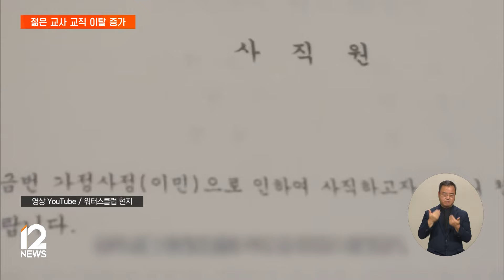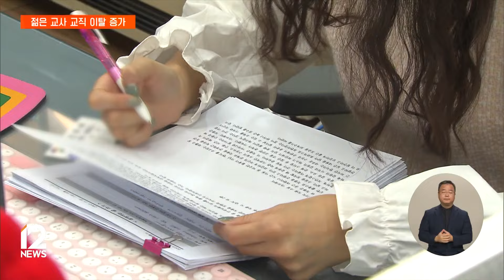추락한 교권에 열악한 처우…교단 떠나는 MZ 교사들 / EBS뉴스 2024. 07. 29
한때 최고 인기직업으로 통했던 교사, 이제는 옛말이 됐습니다.

교단을 중도에 떠나는 교사들이 늘고 있는데, 특히 20~30대 젊은 교사들의 이탈이 심상치 않습니다.

학생 지도도 너무나 어려워진 데다 열악한 처우가 개선되지 않고 있는 게 원인으로 꼽히는데요.

진태희 기자가 취재했습니다.

[리포트]

온라인 커뮤니티에는 이미 '교사 탈출기'가 쇄도한 지 오래.

임용 첫 해 바로 학교를 그만둔 한 초등교사는 '무너진 교권'을 실감했다고 털어놨습니다.

인터뷰: 의원면직 초등교사 A씨
"학부모로부터 매일 전화가 오고 문자가 오고 매일 저를 탓하는 소리를 들어야 했습니다. 이런 학부모나 이런 학생을 언제든지 만날 수 있는 건데 제 인생을 운에 맡기고 싶지 않다는…."

문제행동 학생을 맡았던 경험도 학교를 떠나는 계기가 됩니다.

인터뷰: 의원면직 초등교사 B씨
"문득 저를 힘들게 했던 우리 반 아이가 떠올라요. 지금은 그 아이가 고마워요. 어쨌거나 저를 학교 밖으로 등 떠밀어줬으니까요."

또 다른 2년 차 초등교사는 열악한 처우 때문에 미래가 그려지지 않는다고 말합니다.

인터뷰: 의원면직 초등교사 C씨
"내(부장)가 올해 10년 차인데 300만 원이 안 된단다. 5년 차에도 10년 차에도 제자리걸음인 미래는 잘 상상이 안 되었습니다."

학교를 떠나는 젊은 교사들은 계속해서 늘고 있습니다.

국회 교육위원회 정성국 의원이 교육부에서 받은 자료를 보면, 지난 학년(2023년 3월~2024년 2월)에 퇴직한 10년 차 미만 초·중·고 교사는 576명에 달했습니다.

2023학년도 교사 신규 채용 규모(약 8,500명)의 6.8% 수준입니다.

학교를 떠나는 젊은 교사 숫자는 2020년 448명에서 재작년 531명으로 꾸준히 늘고 있습니다.

이처럼 젊은교사들의 이탈이 이어지면서, 지난해 전체 초등교사 가운데 20~30대 비율은 43%로, 10년 전보다 10% 포인트 넘게 낮아진 것으로 조사됐습니다.

더 큰 문제는 앞으로입니다.

열악한 처우와 교권 추락에 대한 무력감이 번지면서 최근 5년 새 교육대학의 중도 탈락 학생의 비율은 3배 넘게 늘었습니다.

한때 수험생들이 선호하던 교육대학 역시 수능 합격선이 큰 폭으로 떨어지는 등, 예비 교사들 사이에서도 기피 현상이 이어지는 상황.

젊은 교사의 탈출 러시를 막기 위해서는 무너진 교권을 바로 세우고, 처우를 개선하는 일이 시급하다는 지적이 나옵니다.